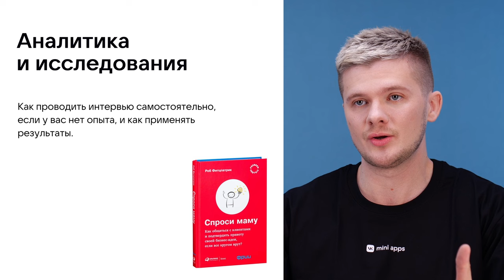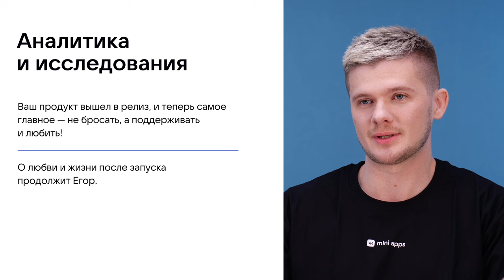3.5. Дизайн. Аналитика и исследования